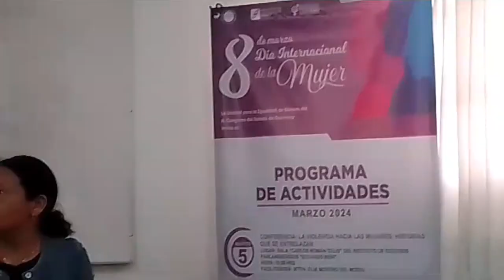RTGnoticias | Reconociendo las huellas de mis ancestras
La Unidad para la Igualdad de Género del Congreso del Estado organizó en la sala “Carlos Román Celis” del Instituto de Estudios Parlamentarios “Eduardo Neri” el taller “Reconociendo las huellas de mis ancestras”, impartido por la psicóloga Azucena Moncayo Cesáreo.